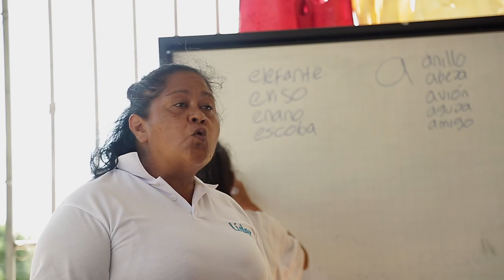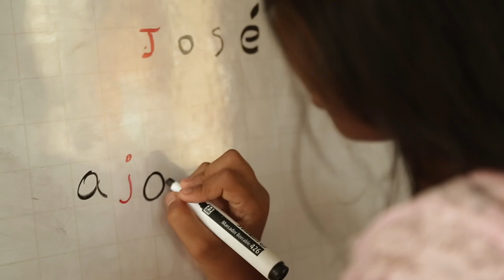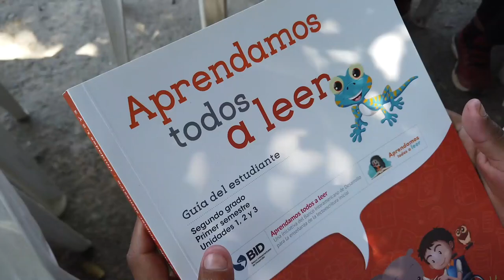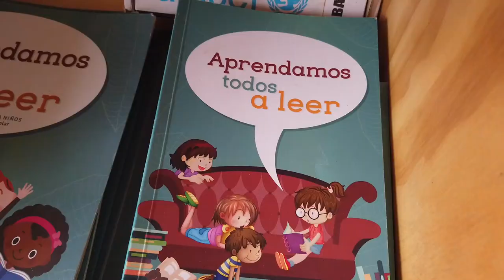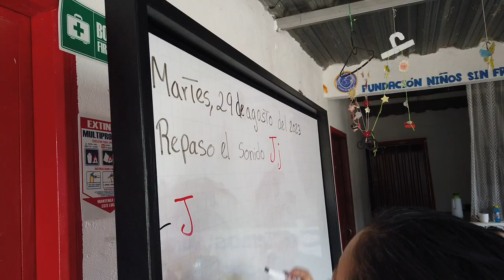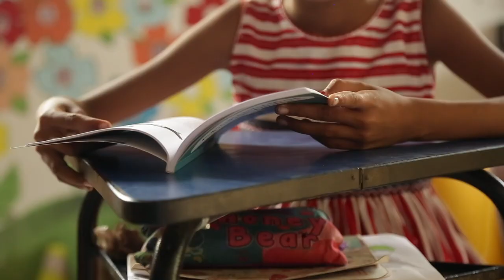Crónica sobre enseñanza de lectoescritura en espacios de acogida de migrantes de Cúcuta, Colombia.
La ciudad de Cúcuta, Colombia ha recibido una ola de migrantes desde Venezuela. Esta población no ha logrado el acceso pleno a la educación, lo cual ha sido resuelto con la creación de grupos comunitarios para nivelar y enseñar a los niños y niñas migrantes.

Con el apoyo de Unicef las líderes comunitarias Vivian  y Angélica están usando el programa Aprendamos Todos a Leer (ATAL) para enseñarle lectoescritura inicial a niños y niñas migrantes que viven en la zona.

¿Te interesa saber más sobre cómo se enseña lectoescritura inicial en contextos de migración y sin acceso a la educación formal? Mira este video para conocer más sobre la experiencia en Cúcuta, Colombia.